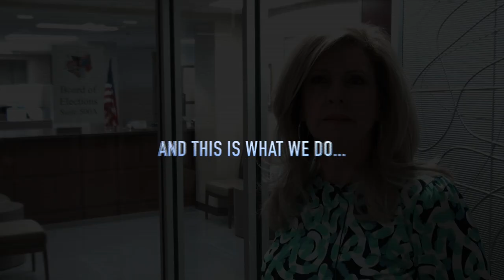Take Our Sons and Daughters to Work Day - Augusta, GA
Augusta, GA - Mayor Hardie Davis, Jr.